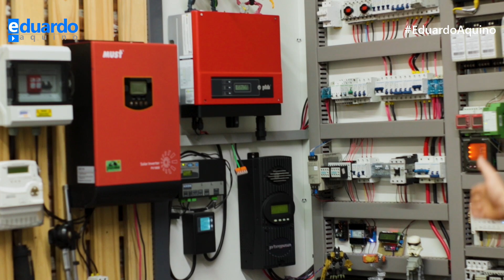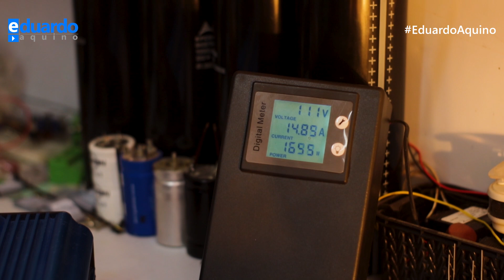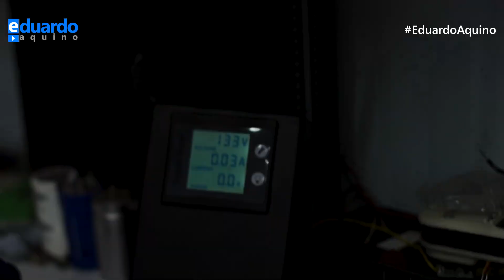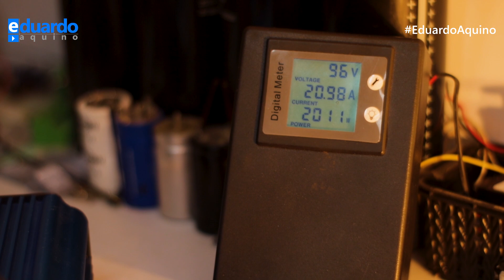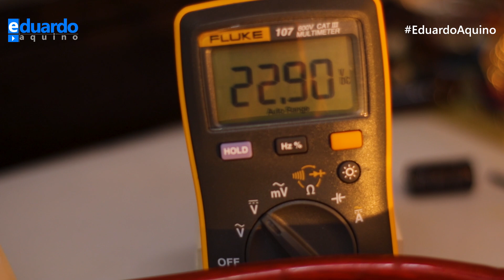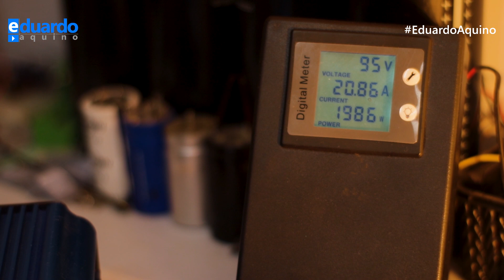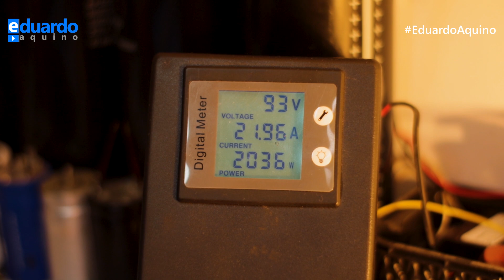Mais um teste SUPER pesado Inversor TSM 2500W (Parte 4)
Mais um super teste pesado com Inversor TSM 2500W 24 volts e saída AC 127, este teste foi ao extremo.

Não se esqueça de selecionar a tensão de entrada, tensão de saída e a frequência.

Link para o artigo cm a imagem em alta definição citada no vídeo.

Liguei dois secadores de cabelo um de 2000 watts e outro de 1200 watts e mais algumas lâmpadas, a tensão caiu bastante na saída AC, mas o inversor TSM suportou bem.

Veja a parte 1 deste vídeo onde mostro a forma de onda e faço algumas considerações importantes mostrando este inversor de tensão por dentro.

Veja a parte 2 deste vídeo onde farei um teste pesado em bancada para ver se ele realmente suporta uma boa potência em seu funcionamento.

Veja também a parte 3 continuação dos testes após uma modificação no circuito driver da primeira etapa, assim ele realmente irá suportar mais potência.